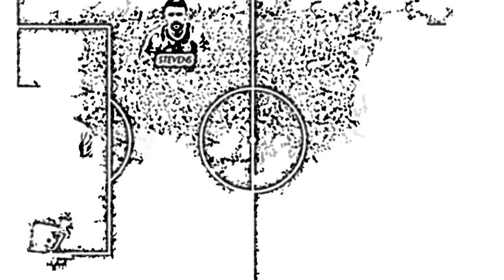Republic of Ireland vs Denmark | Starting XI Show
Twitter.com @irishfantv

Presenter: Paul Nealon
Guests: Gary Spain
Video Editing: Paul Nealon
Graphics By: Paul Nealon